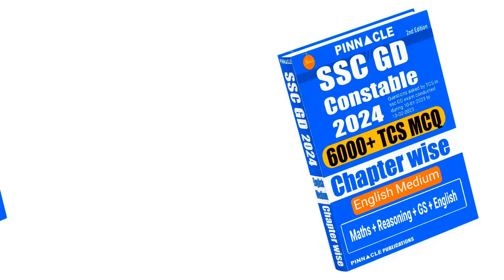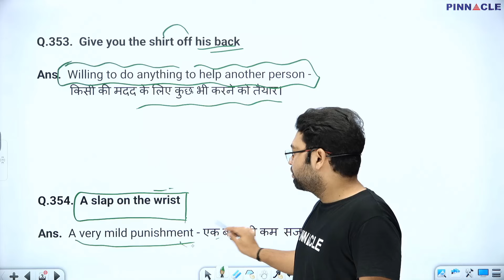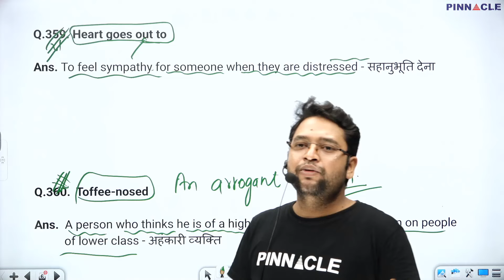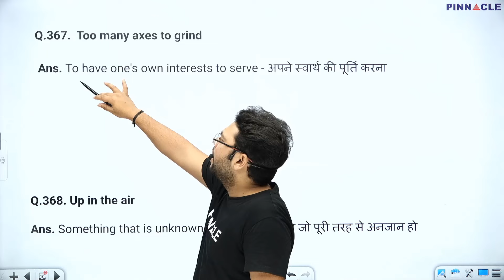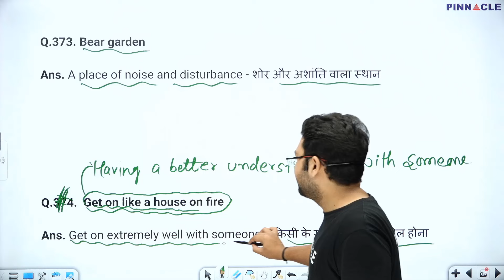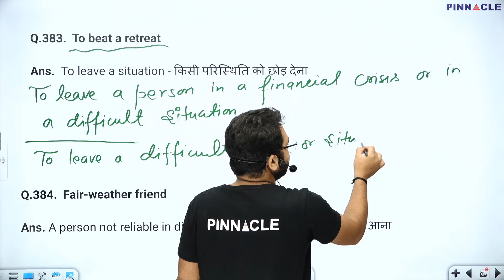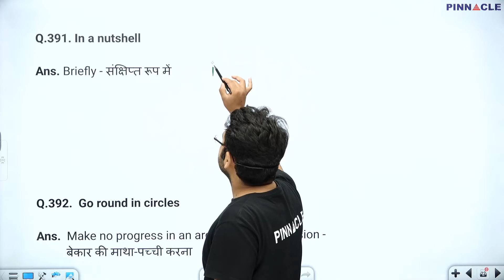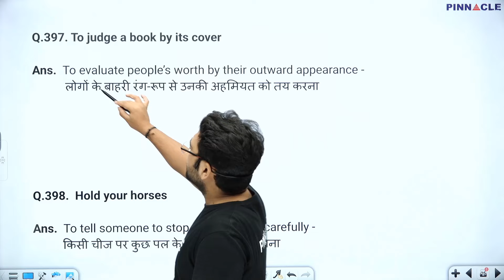Pinnacle Latest English Vocabulary 3rd edition book for All SSC and other Competitive Exam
60 days vocabulary 3rd Edition Book → Amazon , Flipkart

SSC English 7600 TCS MCQ Chapter Wise With Detailed Explanation 5th Edition Book English Medium → Amazon , Flipkart
SSC English 7600 TCS MCQ Chapter Wise With Detailed Explanation 5th Edition Book Hindi Medium
Amazon , Flipkart
SSC English 7600 5th Edition TCS MCQs chapter wise book video course

SSC GD Constable 2024 Chapter wise 6000 TCS MCQ 2nd Edition Book English medium → Amazon , Flipkart
SSC GD Constable 2024 Chapter wise 6000 TCS MCQ 2nd Edition Book Hindi medium → Amazon , Flipkart
SSC GD Constable 2024 Chapter wise 6000 TCS MCQ 2nd Edition Book Video Course

SSC MTS 2024 : 2430 TCS MCQ Chapter Wise English Medium → Amazon , Flipkart
SSC MTS 2024 : 2430 TCS MCQ Chapter Wise Hindi Medium → Amazon , Flipkart

SSC MTS 2024 27 Sets PYQ: TCS PYQ Solved Papers English Medium→ Amazon , Flipkart
SSC MTS 2024 27 Sets PYQ: TCS PYQ Solved Papers Hindi Medium → Amazon , Flipkart

SSC CHSL 2024 : 4000 TCS MCQ Chapter Wise English Medium → Amazon , Flipkart
SSC CHSL 2024 : 4000 TCS MCQ Chapter Wise Hindi Medium → Amazon , Flipkart

SSC CHSL (10+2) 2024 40 Sets : TCS PYQ Solved Papers English Medium → Amazon , Flipkart
SSC CHSL (10+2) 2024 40 Sets : TCS PYQ Solved Papers Hindi Medium → Amazon , Flipkart

60 Days English Vocabulary 2nd edition Book → Amazon , Flipkart

SSC English 100 TCS Shifts 4th Edition Book English Medium → Amazon , Flipkart
SSC English 100 TCS Shifts 4th Edition Book Hindi Medium → Amazon , Flipkart

SSC English 7600 TCS MCQ Chapter Wise With Detailed Explanation 4th Edition Book English Medium → Amazon , Flipkart
SSC English 7600 TCS MCQ Chapter Wise With Detailed Explanation 4th Edition Book Hindi Medium → Amazon , Flipkart